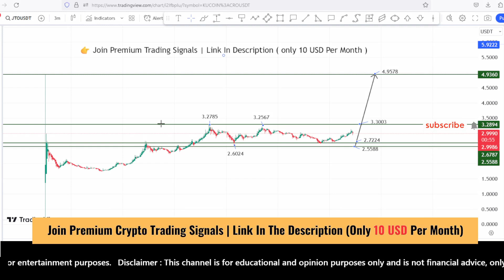JTO coin price prediction and analysis, next target 4.00 ? JITO JTO coin news | Scalping Dec 8, 2023